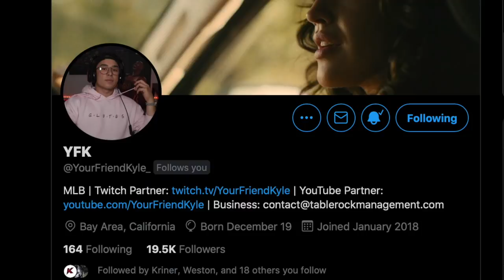40+ RUNS SCORED IN THIS CRAZY STADIUM.. AGAINST #1 PLAYER IN THE WORLD!!